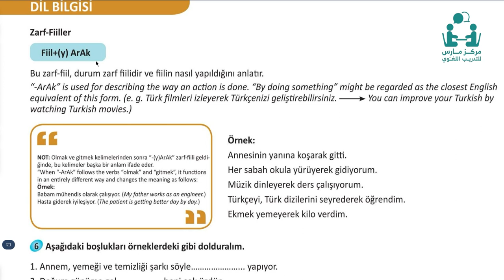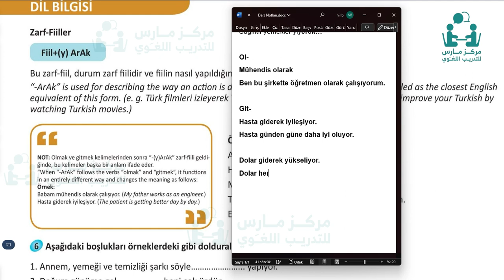الخلاصة || 1 - شرح قاعد الحال في 4 دقائق فقط || B1-TÖMER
لممارسة هذه القاعدة وكل قواعد اللغة التركية تواصل معنا ومارس اللغة التركية بطريقة تفاعلية حية في دروس نموذجية لا يوجد فيها إلا ٥ طلاب .

إذا كنت تريد التحضير لامتحان التومر والتسجيل في الجامعات التركية الخاصة فنحن أفضل جهة ممكن تتواصل معها ، تواصل معنا واحصل على استشارات مجانية .